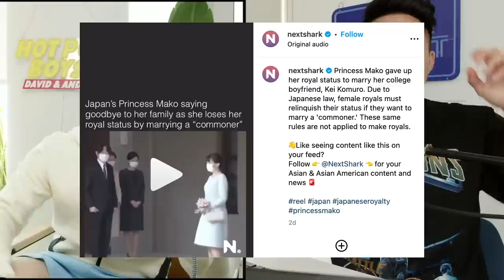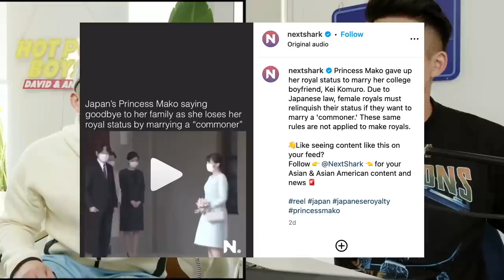Is The Royal Family Ruining Japan?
Follow us for more personal content!
▸ Joint
CAMERA //
EDITOR //